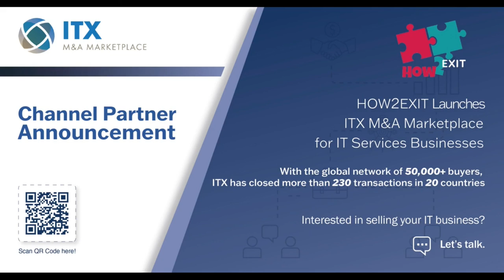How2Exit Episode 76: John Kettley: A Serial Acquisition Entrepreneur w/ 27+ deals and counting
John Kettley: A Serial Acquisition Entrepreneur w/ 27+ deals and counting
Work in Buy-Out and Partial Acquisition Strategy
Summary
In the 1970s, John Kettley started buying and selling cars. He then moved on to mountain bikes in the late 1970s and saw an opportunity there. He has since been involved in over 27 deals, mostly acquisitions. He attributes his success to his ability to spot opportunities and his hustle.

John has been an entrepreneur for most of his life, and has started and sold several businesses. He has also worked with companies in turnaround situations and has taken shares in some companies in exchange for his work. He has been doing this for 15 years and has recently started focusing on working with baby boomers.

John Kettley talks about his process for acquiring businesses. He prefers to do partial acquisitions, taking equity for a contract for equity. He is mostly interested in businesses that are looking to exit, and he helps them to either sell the business or buy him back out. He has a background in consulting, and sometimes he will take on consulting jobs that he doesn't really want to do, but for which he can charge a high rate.

John Kettley discusses his experience as a turnaround specialist and how he sources deals. He explains that most of his deals come from word of mouth and that he networks with no real intent other than to soak up information. He also describes his experience at a software development show, where he ended up in a seminar given by the CEO of Okta.
Timestamps
[-:-:-]- John Kettley: A Serial Acquisition Entrepreneur
[-:-:-]- The Different Ways to Make Money as an Entrepreneur
[-:-:-]- John Kettley on Business Acquisitions
[-:-:-]- The Different Types of Businesses That John Kettley Has Turned Around
12:29- The Importance of Networking in the M&A Arena
14:47- The Conversation Between Ronald Skelton and John Kettley
19:56- The Different Motivations of Business Owners
20:00- The Importance of Temporal Conversations in Business Deals
22:53- The Benefits and Motivations of an M&A Investor
24:41- The Phoenix Method: A Way to Save a Failing Company
26:14- The Different Types of Business Entities in the United Kingdom
31:06- The Plumbers Effect: When Trained Professionals Go Into Business
32:24- The Benefits of Avoiding Brokers When Buying a Business
33:56- The Benefits of Working with an M&A Specialist
39:06- Due diligence in business conversation
39:21- The Importance of Maintaining a Good Relationship with Your Clients
41:04- The Benefits of a Simple Share Agreement
44:05- John Kettley and Ronald Skelton discuss the importance of a simple contract in business deals.
49:54- The Go-To Strategy for Growing a Business
52:47- The Benefits of a Business Canvas for Startups
55:04- The Benefits of Hiring a Business Consultant
1:03:07- M&A Roll-Ups: A New Way to Earn Seven Figures
1:03:33- John Kettley and Ronald Skelton Discuss the Importance of Learning More
1:05:25- John Kettley and Ronald Skelton: The Weather Forecasting Duo

The ITX M&A Marketplace we partnered with has a proprietary database of 50,000+ global buyers seeking IT Services firms, MSPs, MSSPs, Software-as-a-Service platforms, and channel partners in the Microsoft, Oracle, ServiceNow, and Salesforce space.

Flippa - Real Buyers, Real Sellers - Where the Real Deals Are Made

If you are new to the How2Exit channel, We're happy you clicked on our video! Hopefully, this video made you stay for good!